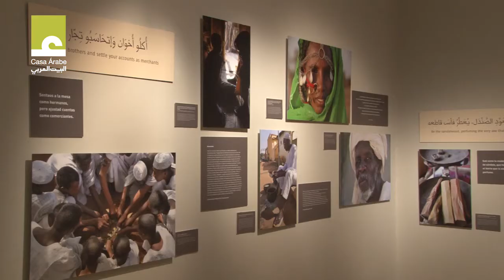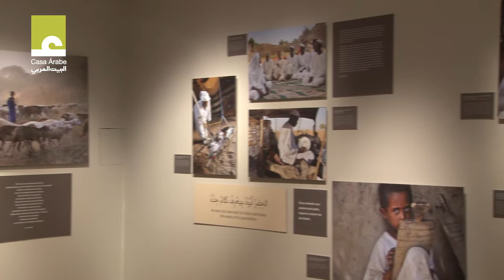Exposición "Arena en mis ojos"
Casa Árabe y la Embajada de la República de Sudán en Madrid organizan, del 3 de junio al 26 de julio de 2015 en Madrid, esta exposición sobre la riqueza cultural y etnográfica del pueblo sudanés a través de fotografías y una selección de textos de la autora Enikö Nagy.